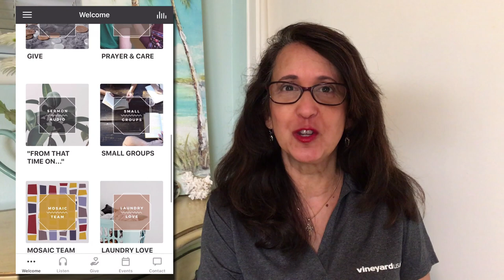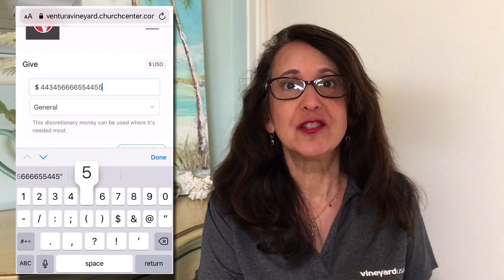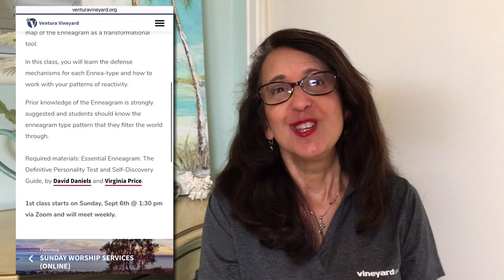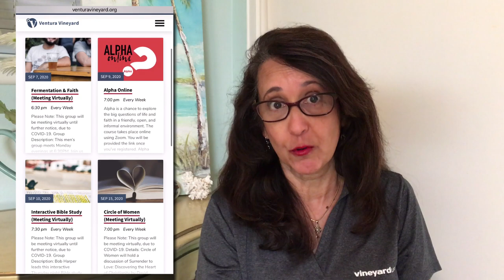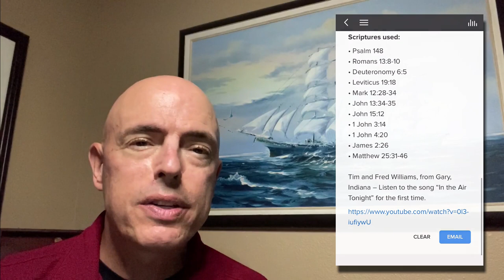"Labor of Love" taught by Bryan White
The Third Way

Service hosted by Kathy Navarro-Sochel
Worship lead by Dean McCarty w/ Jim Wilmoth and Michael Eiseman
Sermon taught by Bryan White

Are you new?